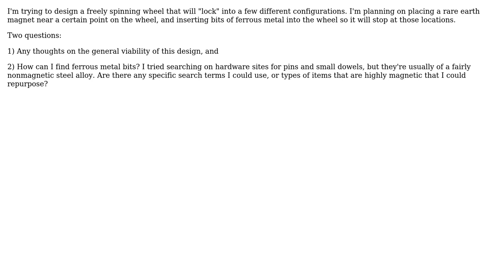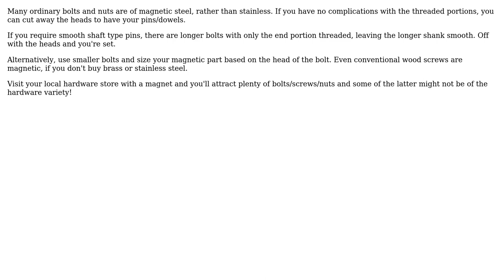Engineering: Designing a "ratcheting" spinning wheel with ferrous metal bits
With thanks & praise to God, and with thanks to the many people who have made this project possible! You are responsible for your own actions.